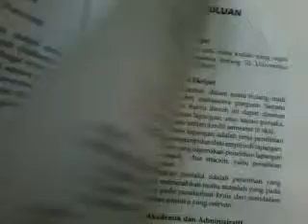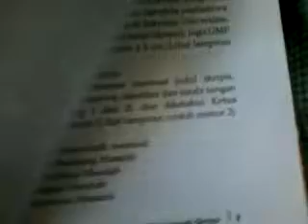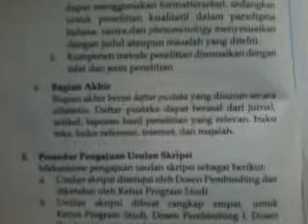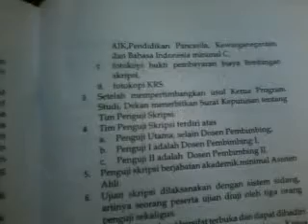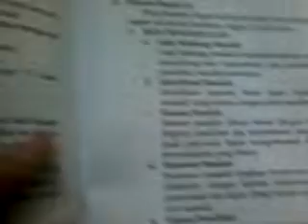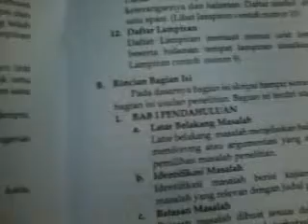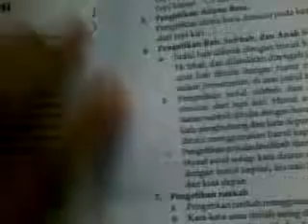PEDOMAN PENYUSUNAN SKRIPSI